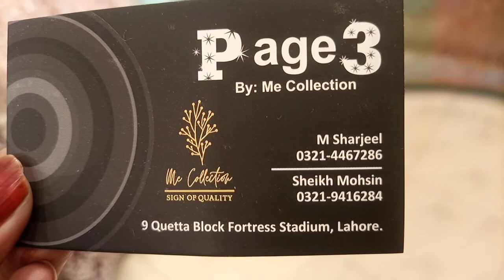Sale price Bridal maxis Long Frocks Designer dress's